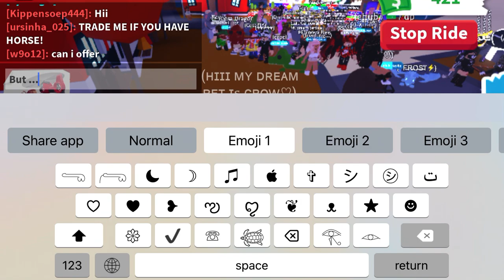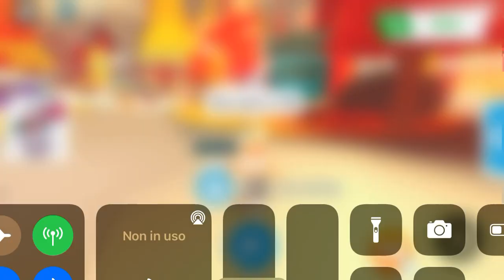ᴛʀᴀᴅᴇ ᴀʀᴛɪᴄ ʀᴇɪɴᴅᴇᴇʀ ɪɴ ᴀᴅᴏᴘᴛ ᴍᴇ ʀᴏʙʟᴏx♡♡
𝙷𝚒𝚒 𝚐𝚞𝚢𝚜 ,𝚝𝚑𝚒𝚜 𝚒𝚜 𝚖𝚢 𝚏𝚒𝚛𝚜𝚝 𝚟𝚒𝚍𝚎𝚘 . 𝙿𝚕𝚒𝚜 𝚗𝚘𝚝 𝚑𝚊𝚝𝚎 𝚖𝚎 , 𝚒'𝚖 𝚗𝚘𝚝 𝚙𝚎𝚛𝚏𝚎𝚌𝚝 𝚘𝚑 𝚖𝚑𝚑 𝚊𝚑𝚑 𝚂𝚄𝙱𝙴𝚂𝙲𝚁𝙸𝙱𝙴 𝙴𝙽𝙳 𝙱𝚈𝙴𝙴𝙴𝙴♡